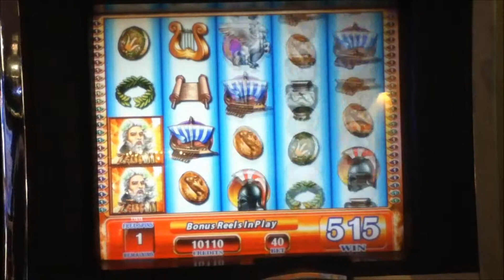ZEUS II Penny Video Slot Machine with FREE SPIN BONUS Las Vegas Strip Casino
I hope you enjoy this Zeus II video with a 10 Free Spin Bonus.